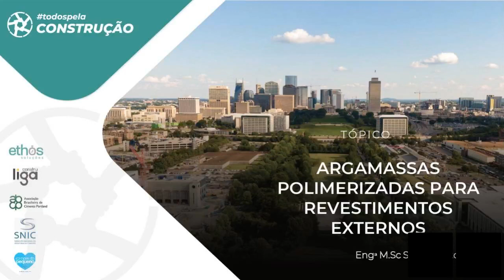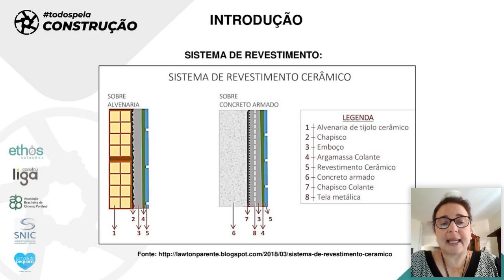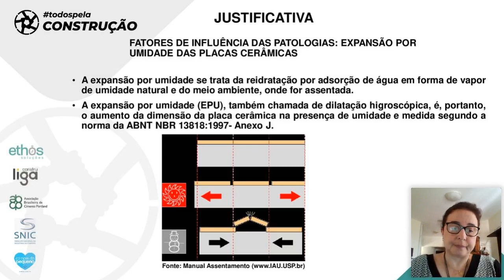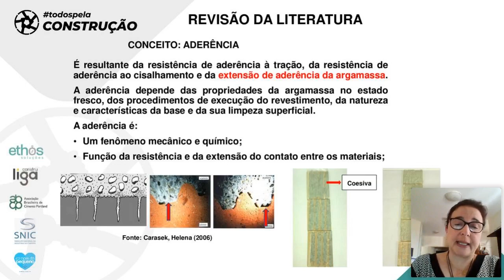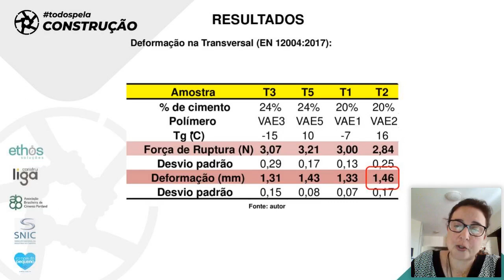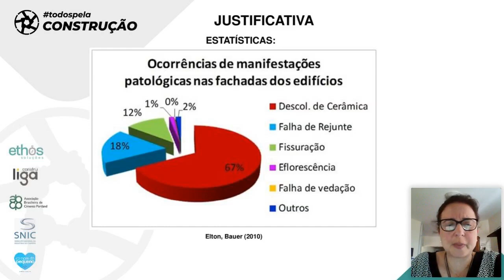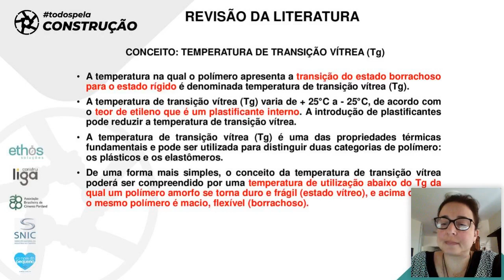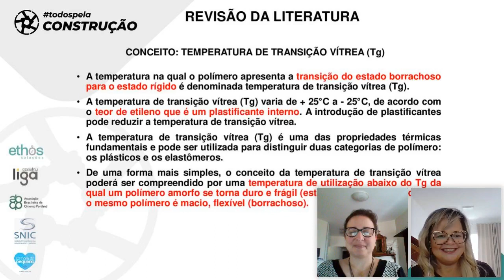todospelaconstrucao tpc009 - Argamassas polimerizadas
Este curso debateu as questões relacionadas ao uso de argamassas polimerizadas em ambientes externos.

Palestrante:
Stefane Vitorino - DVG Sical​​​​​​​